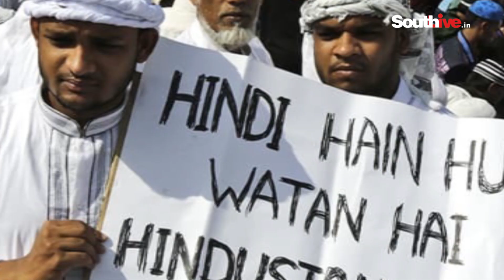അയോധ്യയിലെ ഹിന്ദുക്കൾ ഗ്രാമത്തലവനാക്കിയത് മുസ്ലിം യുവാവിനെ !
തീവ്രവലതുപക്ഷം വിഭാഗീയത മുളപ്പിച്ചെടുത്ത അയോദ്ധ്യയിൽ ഭൂരിപക്ഷഹിന്ദുക്കൾ തങ്ങളുടെ ഗ്രാമത്തലവനായി തെരഞ്ഞെടുത്തത് മുസ്ലിം യുവാവിനെ.  ബന്ധുക്കളടക്കം 27  മുസ്ലിം വോട്ടുകൾ മാത്രമുള്ളിടത്താണ് ഗ്രാമത്തിലെ ഒരേയൊരു മുസ്ലിം  കുടുംബത്തിലെ അംഗമായ ഹാഫിസ് അസീമുദ്ദീന് പെരുന്നാൾ സമ്മാനമായി ഗ്രാമം ഈ ബഹുമതി നൽകിയത്.

SouthLive is South India’s prime digital platform for news and entertainment based in Kochi, Kerala. We wish to utilize the fullest scope of Internet and Social Media. We are dedicated to re-imagine the media practices for the Digital Age, combining the promises of technological innovation with the power of fearless journalism. SouthLive aims to emerge as one of India’s finest digital media business houses, spreading its arms to all five Southern states in a span of three years. In news, SouthLive will pursue original, responsible journalism that is deeply reported, thoroughly researched and beautifully told. And in entertainment, engaging the entire South Indian population is our purpose.